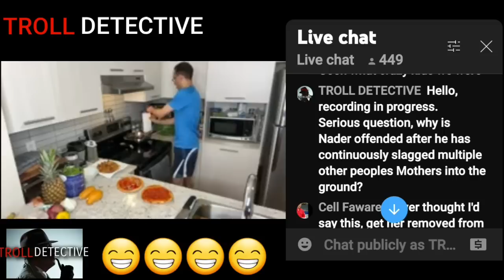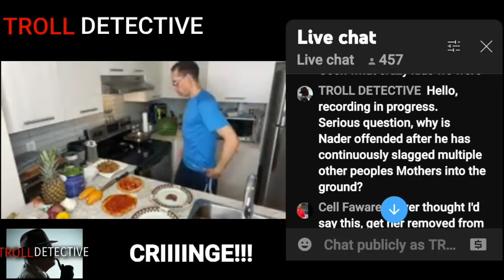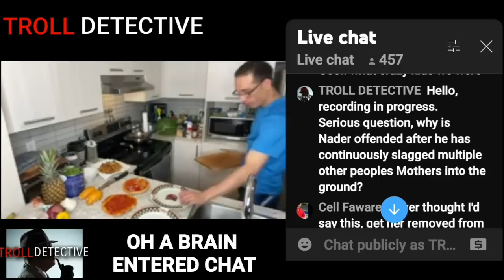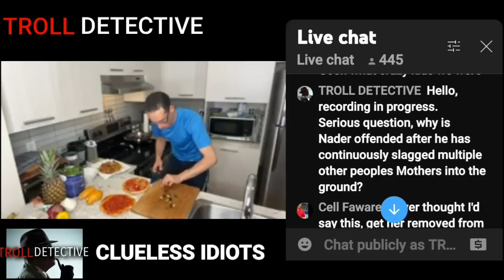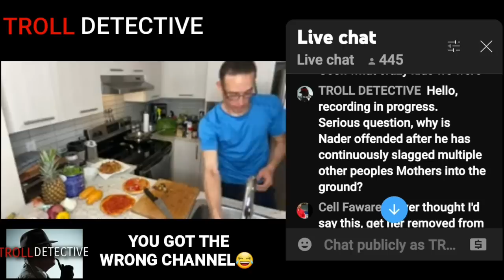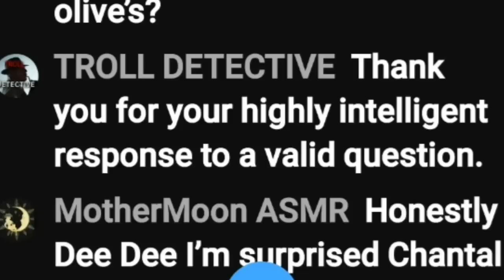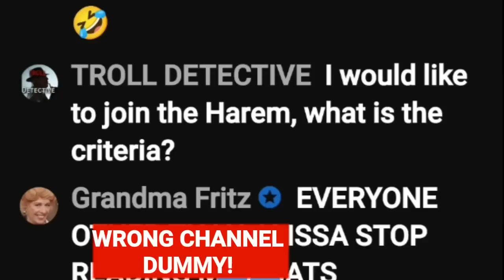QUEEN ELSHAMY LOSING IT AT A TROLL DETECTIVE QUESTION AND THINKS I'M A DIFFERENT CHANNEL 😂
FRIED QUEEN ELSHAMY LOSING IT AT A TROLL DETECTIVE QUESTION AND THINKS I'M AN ENTIRELY DIFFERENT CHANNEL 😂